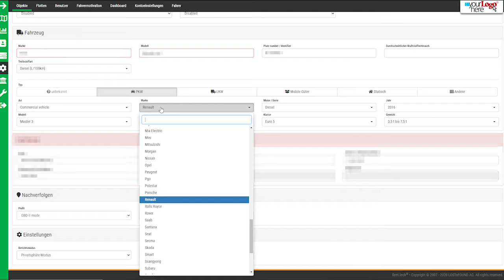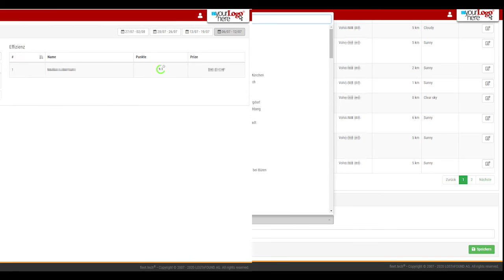The car fitness tracker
This unique system consisting of the BEACON terminal and the DRIVER-APP is an extremely easy-to-use electronic driver's logbook. With just a few clicks, trips are categorised or pre-marked as either private or business trips using the predefined profiles. In addition, the app provides valuable feedback on how to optimise driving in key phases. The dashboard provides an overview of efficiency, safety and CO2 balance and is ideal for companies with a fleet of vehicles that are used for both private and business purposes. The solution complies with the data protection regulations of the EU-GDPR